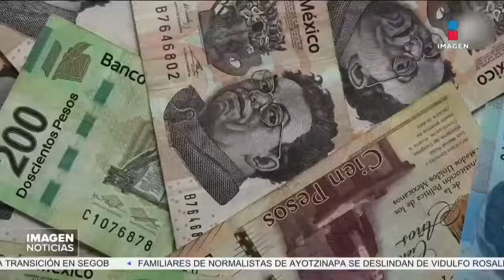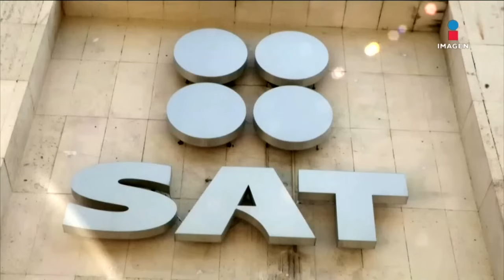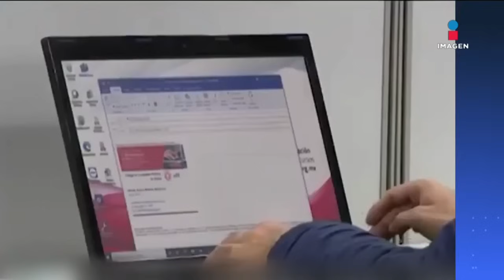DPC con Nacho Lozano | Programa completo del 27 de agosto de 2024